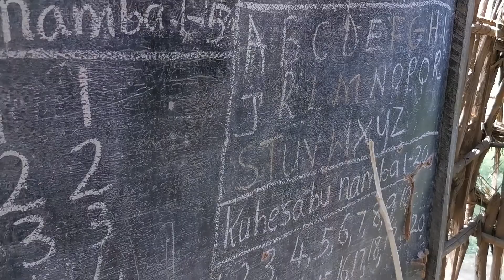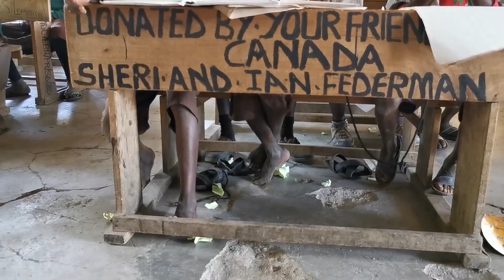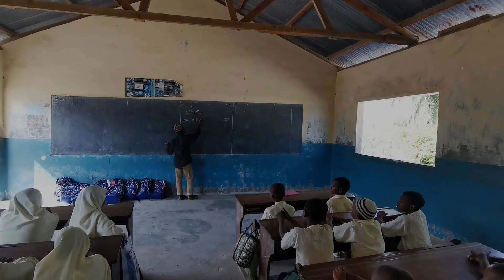Néhány tanszert, iskolatáskát vittunk Erdelyből Tanzániaba.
A legfontosabb ima maszáj nyelven így hangzik: „Meishoo iyiook enkai inkishu o-nkera!” – vagyis: „Teremtő, adj nekünk tehenet és gyereket!” És Isten meghallgatja az imáikat – egy maszáj faluban körülbelül ötször annyi az asszony és tízszer annyi a gyerek, mint a férfi.
A Tanzániában működő oktatási rendszerről azt szükséges tudni, hogy „Afrika egészét vizsgálva Tanzánia rendelkezik az egyik legalacsonyabb középfokú beiskolázottsági rátával, amely néhány évvel ezelőtt nem haladta meg a 6 százalékot“. Irástudónak az számít itt, aki 15. életévét betöltötte, és képes olvasni és írni szuahéliül, angolul vagy arabul.
Afrikában a tanulási morál eltér az Európában megszokottól. Az egy családon belüli magas gyermekszám miatt ritka eset, hogy egy családban az összes gyermek egyszerre járjon iskolába. Sokszor előfordul, hogy míg egy-két gyereket beiratnak egy tanévre, addig a többiek otthon segítenek vagy dolgoznak. A következő évben cserélnek egymással a testvérek az iskolapadban. Jellemző, hogy a családok a fiúgyermekek taníttatását részesítik előnyben.
Tudjuk, hogy ezzel a  néhány  tanszerrel, iskolatáskával, amelyet ismételten megköszönünk a Herlitznek, csak pillanatnyilag segítettünk az itteni gyerekek reménytelen élethelyzetén. Mindhárom iskola, amit meglátogattunk, 1-1 pici faluban található, tanulói is különösen hátrányos helyzetű diákok.
Ma a világ népességének kb. 1/4 része írástudatlan, 1/6-a pedig nem tud elolvasni egy könyvet vagy kitölteni egy nyomtatványt, mert funkcionálisan analfabéta. A beiskolázott gyermekek egyharmada végül nem fejezi be az elemi iskolát❗
UI. Köszönöm azon utazótársaknak, akik kivettek és itthon hagytak dolgokat saját csomagjaikból azért, hogy el tudjuk vinni az adományokat, és külön köszönet az afrikai esőistennek, hogy ottlétünkkor nem esett, és megadta a lehetőséget Bencének és Márknak, azaz két 11 éves gyereknek, hogy láthassák mindezt. ASANTE SANA ( 👉 köszönöm szépen)